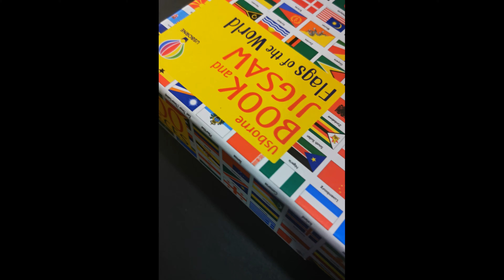Usborne Flags of the World Puzzle Speed Build 300 Pcs